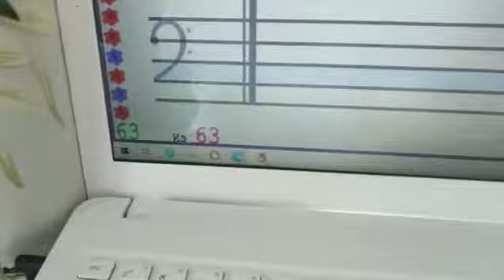Vanya. "Mary had a little lamb" игра с сольфеджированием